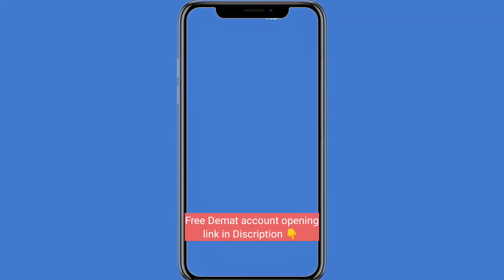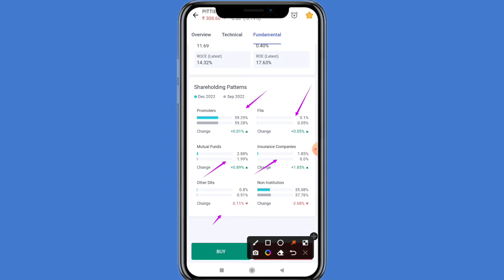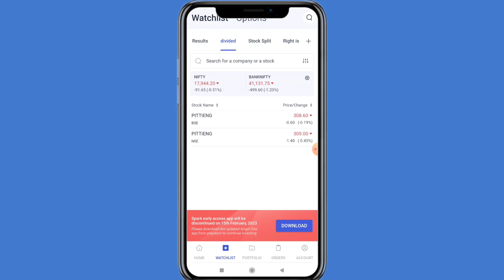PITIENG Stock Dividend Record Date and Last Buy Date Analysis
Crude Oil Prediction Support and Resistance Level For Friday ‎@StockbizApp

Gold Support and Resistance Level For Tomorrow ‎@StockbizApp

20/- Per Trade 30 Days Free Margin Trade fund facility, 1 Year Free AMC.